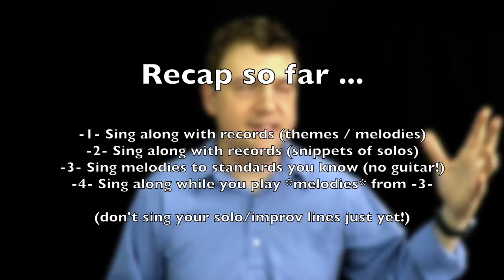How to Sing Your Lines While Improvising - Jazz Guitar Vlog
Bandzoogle plans start at just $8.29/month and includes your own free custom domain name.

In this rather LONG vlog episode, we'll discuss a few basic exercises to start singing your lines while improvising.

This is not an easy task!

As you'll discover in the video, it's important to start small, and start singing melodies to easy standards at first.

We'll also dig into an Hal Galper exercise from his book Forward Motion.

Lastly, I'll take the last 10 minutes or so explaining my "personal story" behind singing lines while I improvise.

Do what I say, not what I do! :-)